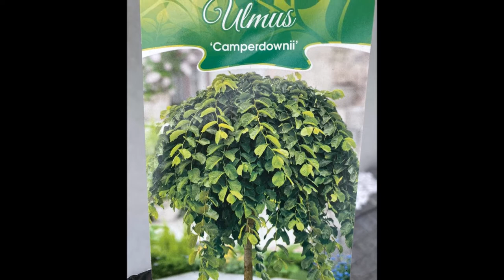Wiąz Camperdownii -Ulmus 'Camperdownii' - drzewo o parasolowatej koronie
Jeśli chcesz poznać naszą szkółkę zachęcamy do polubienia nas na niżej wymienionych portalach: fb Ig Odwiedź naszą stronę internetową lub przyjedź do naszej szkółki, która mieści się w Knurowie przy ul. Wilsona 80 Gorąco zapraszamy:)

Niewielkie drzewo tworzące malowniczą, parasolowatą koroną,
Wszystkie gałęzie i liście wygięte do dołu i zwisające.
 Drzewo zwykle ma 2-3 m wysokości (w zależności od wysokości szczepienia na podkładce) i osiąga nawet 8-10 m średnicy korony.
 Liście są bardzo duże, mają do 15 cm długości, są jasnozielone, sztywne i szorstkie.
 Wiosną na gałęziach rozwijają się seledynowe kwiaty zebrane w atrakcyjne pęczki.
Jesienią liście przebarwiają się na żółto.
Stanowisko słoneczne, ewentualnie półcieniste.
Wymaga żyznych i dostatecznie wilgotnych gleb.
Drzewo wytrzymałe na zanieczyszczenie powietrza. Odmiana polecana do ogrodów przydomowych, osiedlowych, do parków